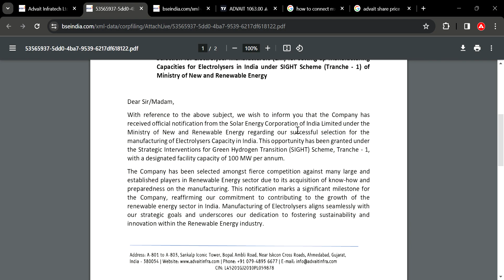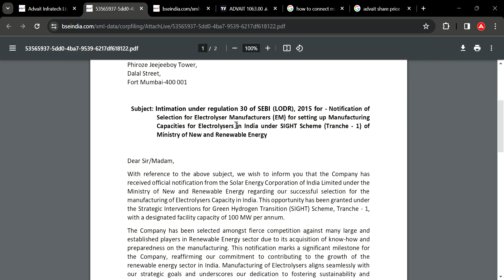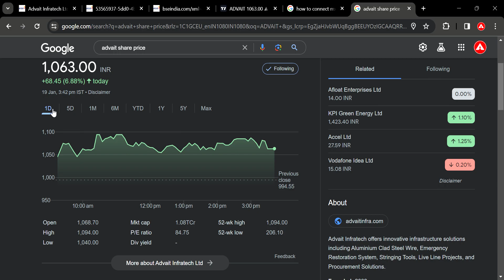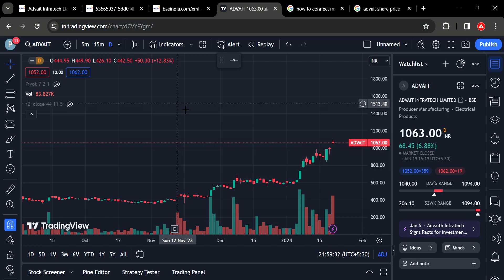ADVAIT INFRATECH LATEST NEWS l big order for electrolyer manufacturing for green hydrogen